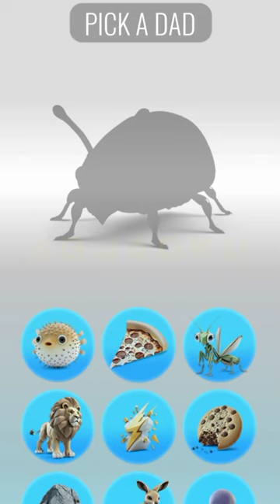Animal Merger Part 21 | Mantis + Kangoroo = MANTAROO (UNIQUE)